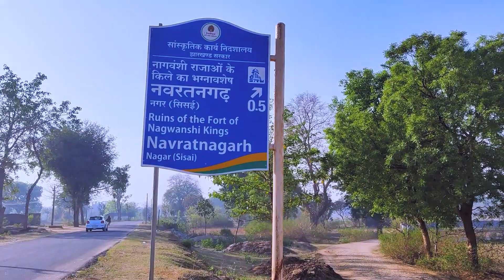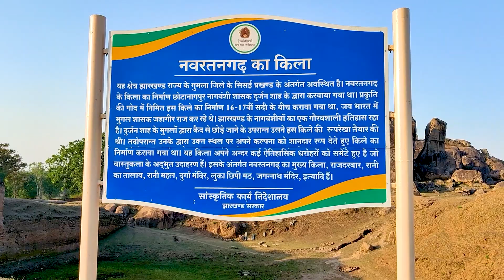Navratangarh| Detailed History of Nagvanshi | Unexplored Jharkhand| Gossip Babu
Navratangarh (Doisagarh) was one of the capitals of the Nagvanshi dynasty, who ruled parts of what is now the state of Jharkhand, India. It is located in Sisai block of Gumla district. Nagvanshi king Bairisal shifted his capital from Khukhragarh to Navratangarh. The fort was constructed by King Durjan Sal. The palace was a five-storeyed structure with its "water-gate" and garh-khai (moat) arrangement. It has a kiaclmy (court), a treasury house and a prison-cell with its underground dungeon

Credits: Roshan Sahu
               Ashish Sahu, and team